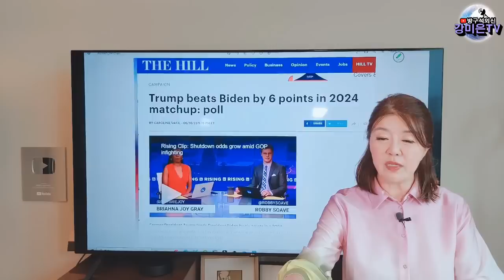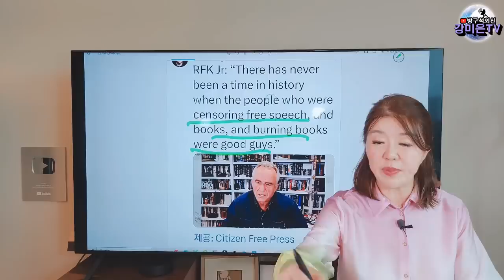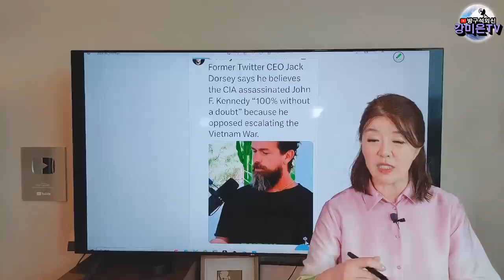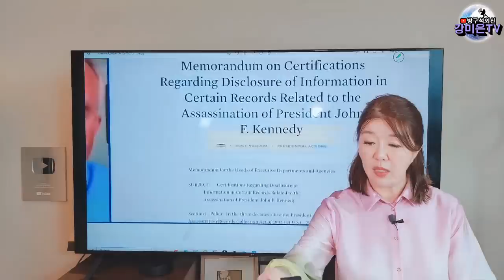로버트 케네디가 JFK 암살에 대해 [강미은TV 방구석외신]